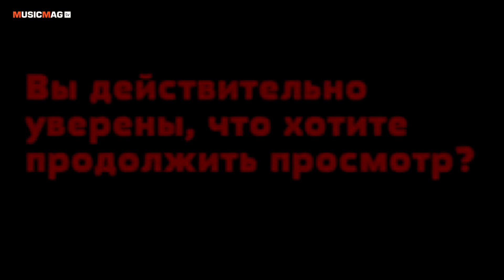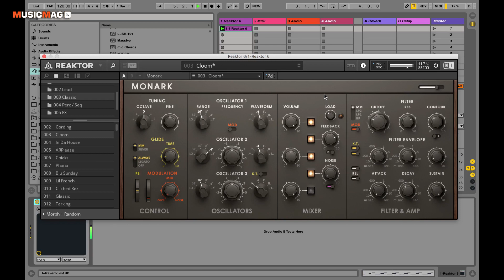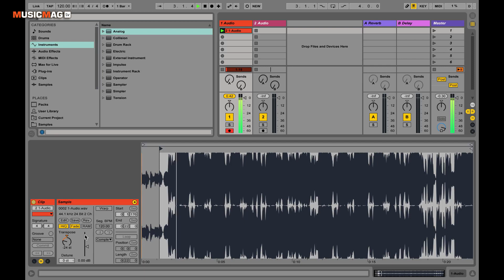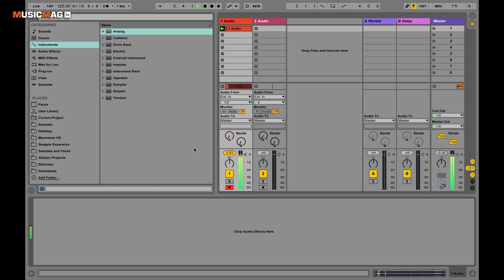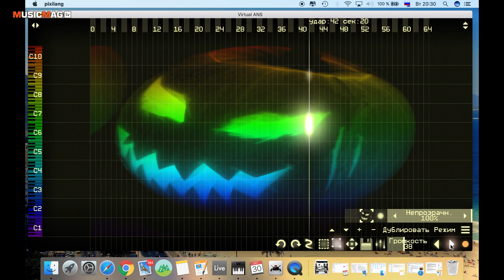MUSICMAG TV NEWS #109 - 8 самых кошмарных способов синтеза!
1:30 Воткнуть выход синтезатора во вход синтезатора - Matt Zack из DJ TechTools
2:33 MIDI FEEDBACK
2:54 Circuit Bending
4:08 Волшебные звуки космоса от NASA
4:59 Замедление записи
6:11 Обогащение "синтезаторного" урана
6:48 Кровавый синтез!
7:11 Преобразование картинок в аудио
8:30 Хэллоуинское техно!!!